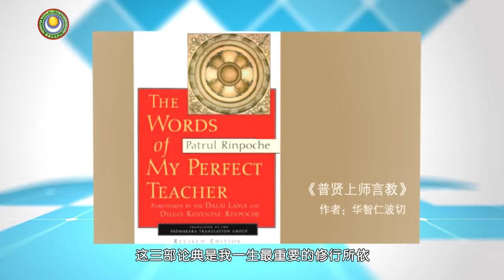20141115 天普大学 【佛教空性的禅修 问答】